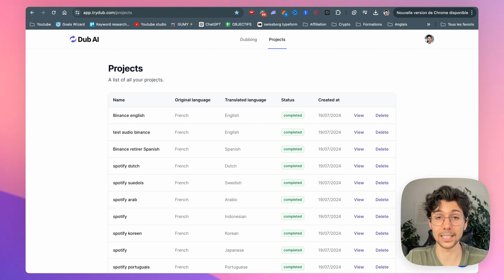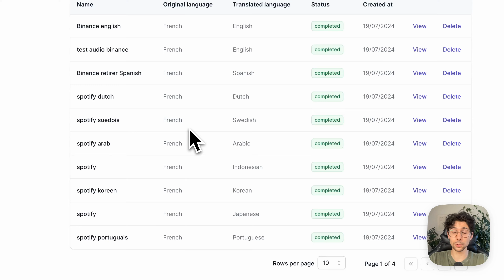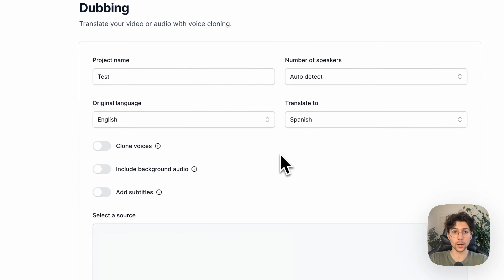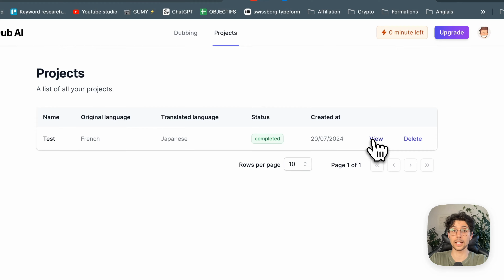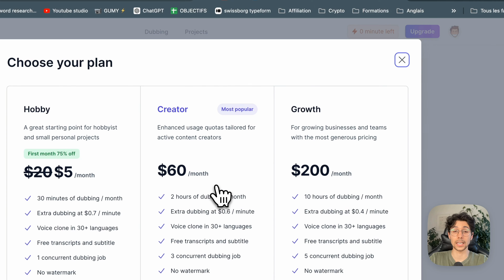Mejor Herramienta de Doblaje AI - Guía completa 2025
En este vídeo, te muestro cómo traducir un vídeo de YouTube con AI, utilizando la mejor herramienta de doblaje AI gratuita. Aprenderás a traducir vídeos de YouTube al francés y a otros idiomas. Te guiaré sobre cómo utilizar la IA para traducir vídeos, cómo clonar una voz con IA y cómo doblar un vídeo con herramientas de doblaje de vídeo con IA. Con este método, descubrirás la mejor herramienta de doblaje gratuita para que tus vídeos sean accesibles a un público internacional.

00:00 Introducción
00:10 La mejor herramienta gratuita de doblaje AI

Traduce tus vídeos fácilmente a más de 20 idiomas

GUMY